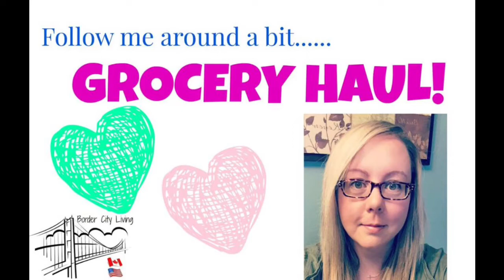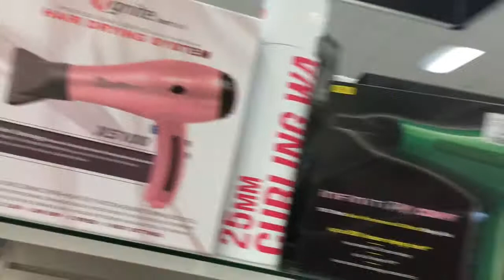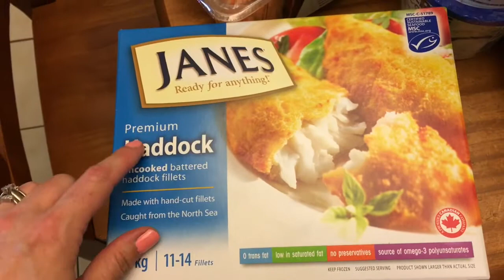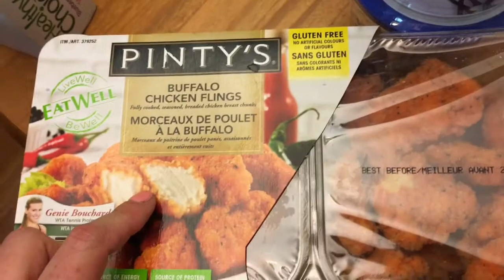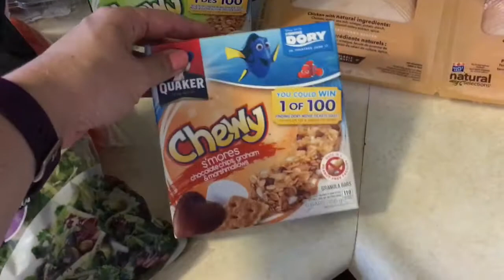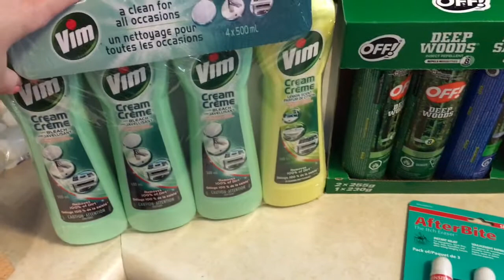GROCERY HAUL.... PLUS | BORDER CITY LIVING